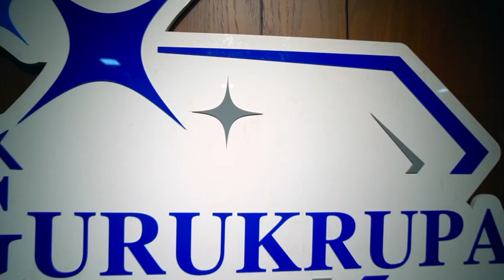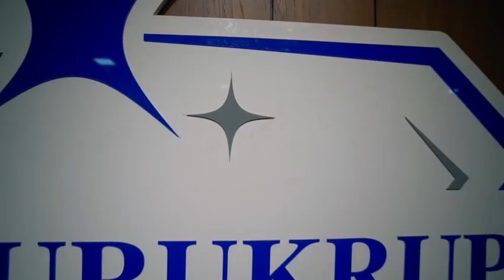Gurukrupa Gems Introduction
We are a prominent organization engaged in Manufacturing all kind diamond jewllery and Wholesaler optimum quality gamut of Lab Grown Diamond, CVD Diamonds, Loose Natural Diamond and much more. The offered products are manufactured using high-grade raw material and sophisticated technology as per the set quality norms. These products are highly acknowledged among clients for features such as sturdy design, corrosion resistance, precise finish, accurate dimension and easy installation. Besides, clients can avail the offered products from us in various specifications at affordable prices.